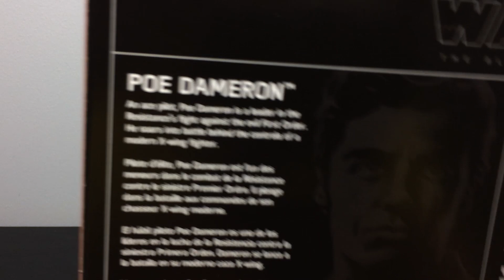Star Wars The Black Series Poe Dameron/Riot Control Stormtrooper 6" Figure Review (13+)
A review of the Black Series 6" Target Exclusive 2 Pack of Poe Dameron and First Order Riot Control Stormtrooper!  from Star Wars: The Force Awakens!  Does it suck?  I let you know!  (You must be ages 13+ to watch.)